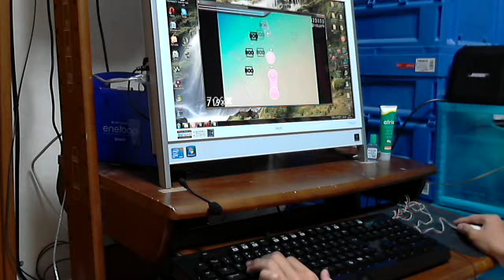DECO*27 feat. marina - Aimai Elegy [Crazy xier] + Hidden